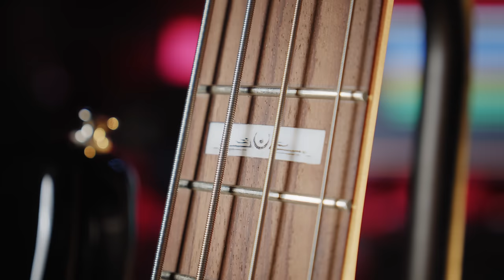¡Así suena el nuevo bajo de Troy Sanders! | Alfasoni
Presentamos el nuevo bajo signature de Troy Sanders, integrante del grupo Mastodon. En esta ocasión Fender nos presenta una versión distinta a su signature del Jaguar Bass que ya presentó hace años, tratándose de un Precision Bass. Además de unas prestaciones que lo vuelven una bestialidad de instrumento, ¡cuenta con una serie de detalles que sólo los fieles seguidores de Mastodon podrían reconocer!

¿Qué os ha parecido? ¡No olvidéis dejar vuestras dudas en los comentarios!